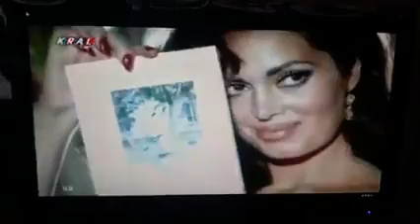Taksim Trio - Devlerin Aşkı Kral Tv HD 2016 Yeni Klip